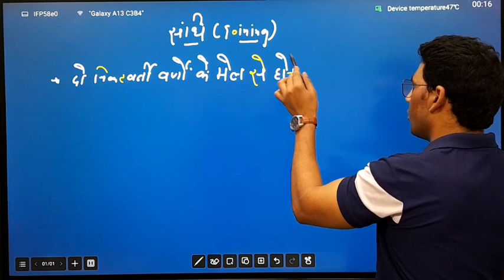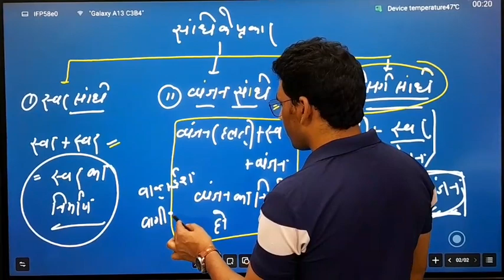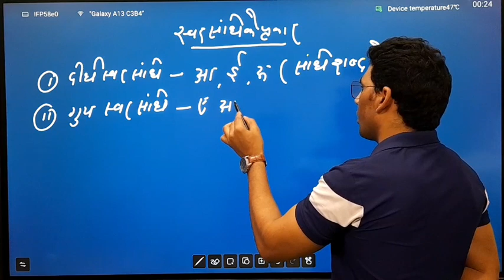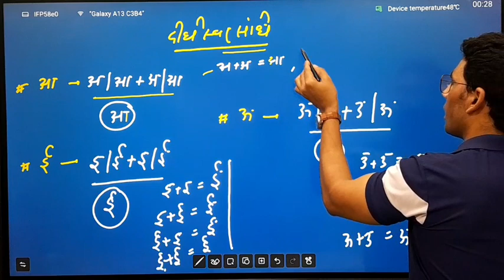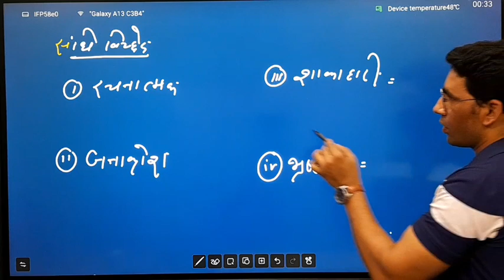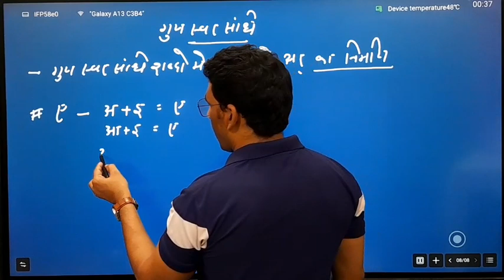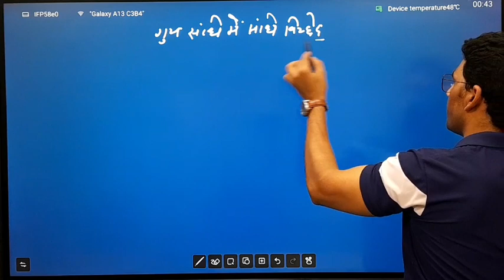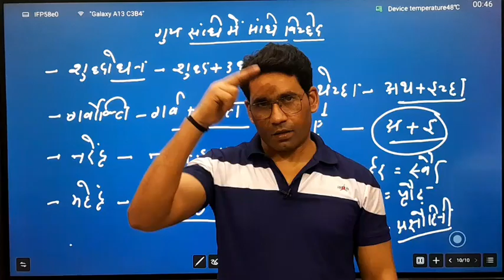Junior Assistant 5512 hindi class | संधि | संधि के प्रकार | स्वर संधि के भेद | hindi Class-03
junior assistant typing kaise bdaye
junior assistant safe Score
junior assistant 5512 exam date
junior assistant big update
junior assistant class
junior assistant special class playlist update
junior assistant special class by saddam sir